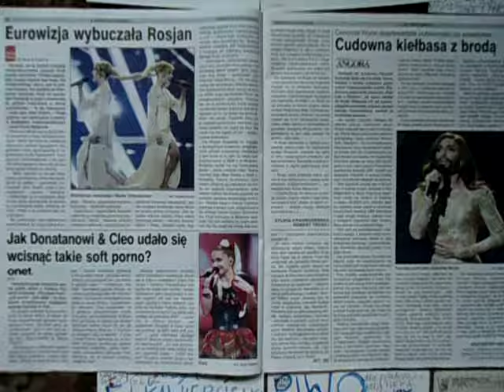DAMY RADĘ,GDY MAZUR ZA DORADZANIE NA STRONĘ PEPICZKÓW PRZEPĘDZIMY I PO LICHWIE!!!